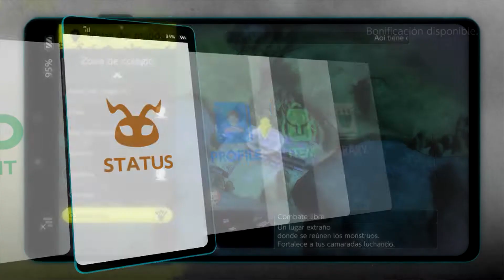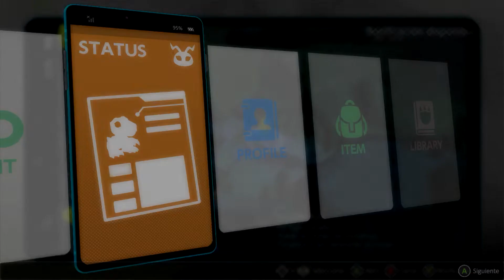Digimon Survive (PC/PS4/Xbox/Switch) (Español) - Parte 05: La escuela se vuelve muy tenebrosa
Aoi ha desaparecido y nuestros amigos intentan dar con ella, pero las cosas empiezan a ponerse cada vez mas tetricas!